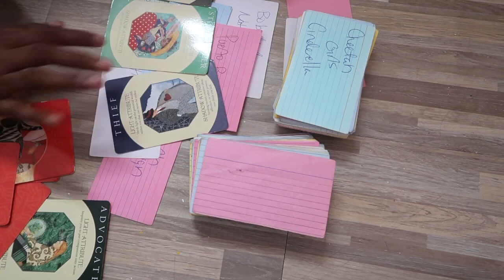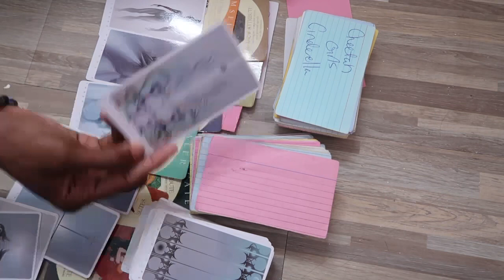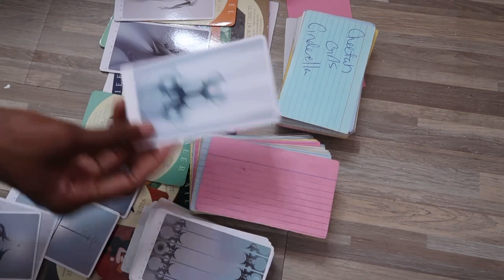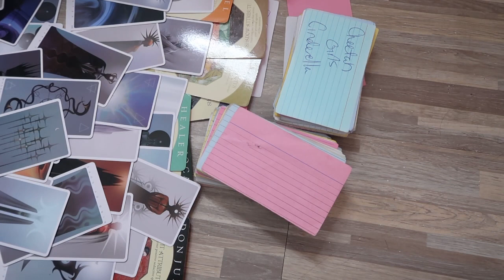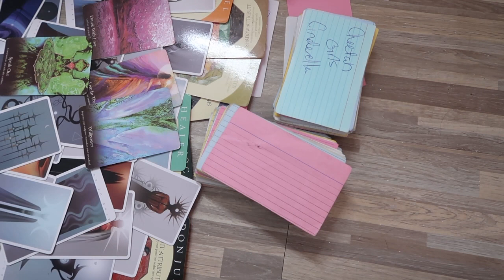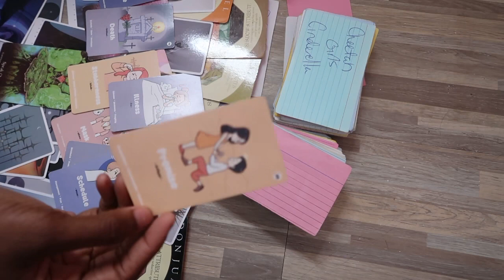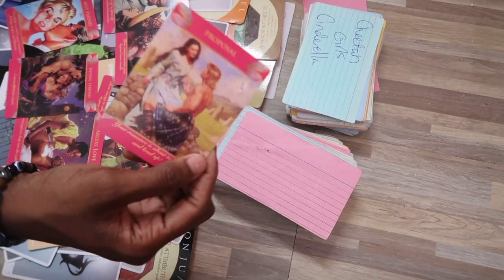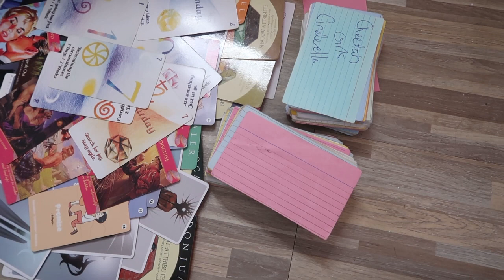LIBRA ♎️ “TRAVELING; BE CAREFUL THEYRE USING YOUR OWN KNOWLEDGE AGAINST YOU” JULY 2023 TAROT READING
A HEALING SPACE 🤍🫀